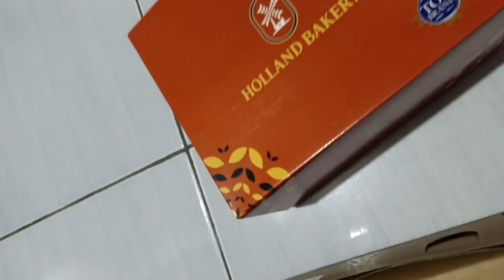"BERKAT MANTAP"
Alhamdulillah dapet Berkat isinya keren, Norak yak?